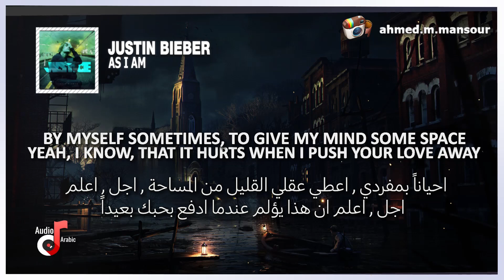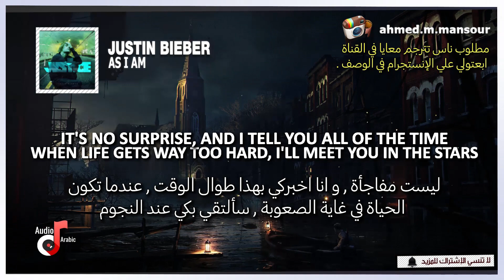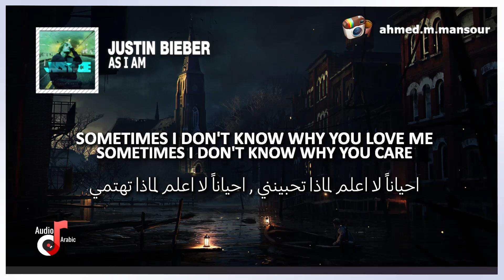Justin Bieber - As I Am مترجمة (lyrics) اغنية اجنبية رومانسية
اغنية جاستن بيبر الجديدة من البومه الجديد مترجمة Justin Bieber - As I Am مترجمة with lyrics .